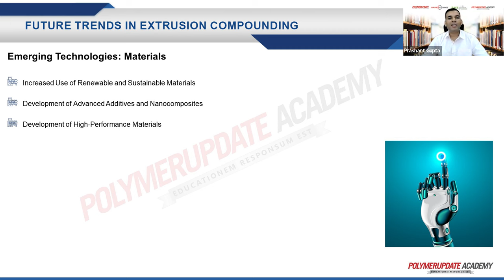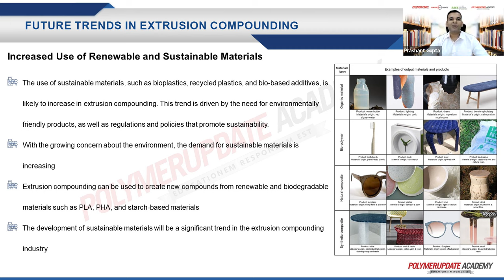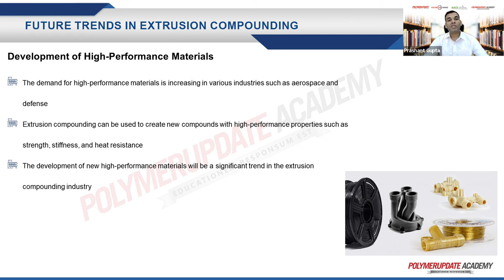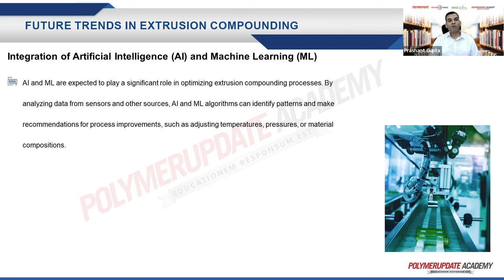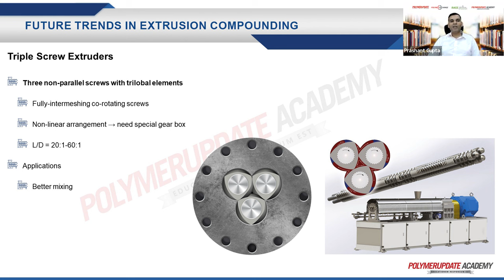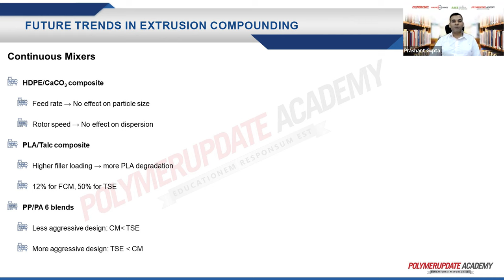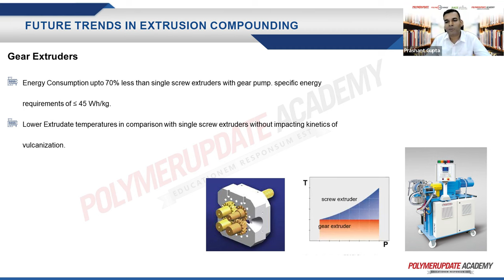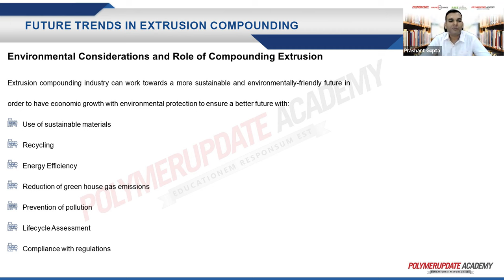Future Trends in Extrusion Compounding | Lecture Preview by Polymerupdate Academy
Extrusion compounding of plastics is a specialized course designed to provide trainees with an in-depth understanding of the extrusion compounding process used in the production of plastic materials. The course covers a range of topics related to the manufacturing process, including material selection, polymer science, additive formulations for popular materials such as PVC, PP, PA, PET, etc., equipment, processing parameters, and applications. Throughout the course, participants will learn about the principles of extrusion compounding and how to effectively combine multiple materials into a single homogeneous mixture using an extruder.

The course also explores various types of additives, such as fillers, stabilizers, and pigments, and how to incorporate them into the compounding process to enhance the properties of the final product. Additionally, the course provides an overview of various types of extrusion compounding equipment, including twin-screw, single-screw, co-rotating, and counter-rotating extruders. It covers the applications of extrusion compounding, including the production of high-performance thermoplastics, engineered plastics, and composite materials. Students will learn how to design and optimize the compounding process to achieve the desired properties for specific applications, such as strength, stiffness, durability, and flame retardancy. This lecture covers Emerging technologies, Environmental considerations, Industry trends in Extrusion compounding.

Overall, the extrusion compounding of plastics course provides the knowledge and skills necessary to succeed in various industries, including automotive, aerospace, construction, and consumer goods. Upon completion of the course, participants will be able to apply their knowledge in real-world scenarios and make meaningful contributions to the field of plastic material compound manufacturing.

To get a glimpse of what awaits you in this comprehensive course, check out this lecture preview video. For full access to the entire course, make sure